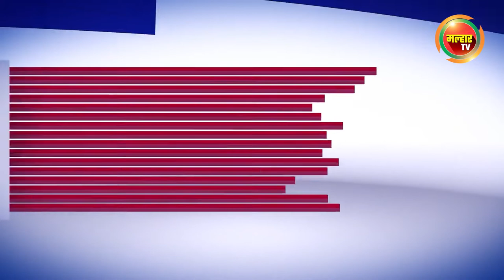सकाळच्या बातम्या (मल्हार टीव्ही) - २९ जून २०२२ | Sakalchya Batmya (MalharTV) - 29th June 2022 !